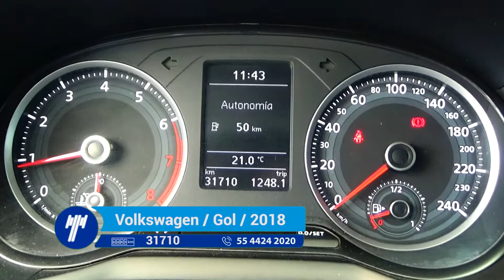Volkswagen / Gol Trendline Hatchback Estándar / 2018 - JT129808